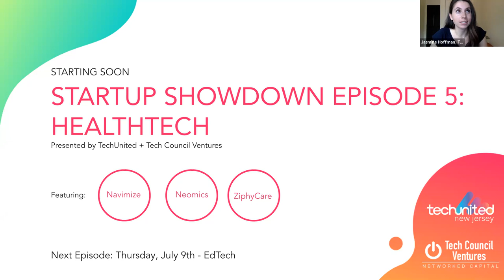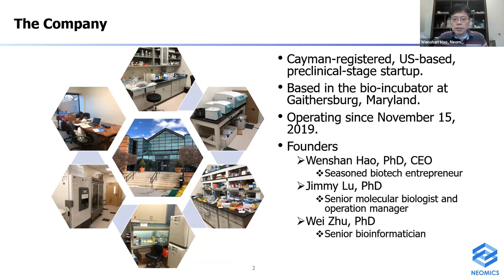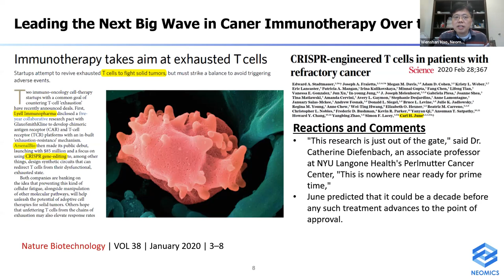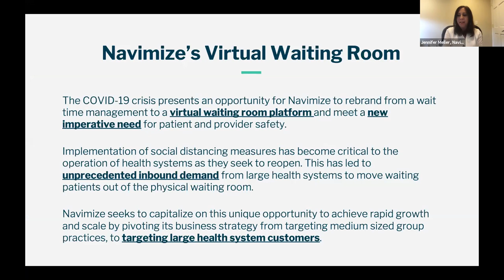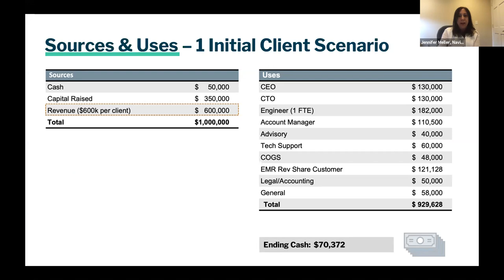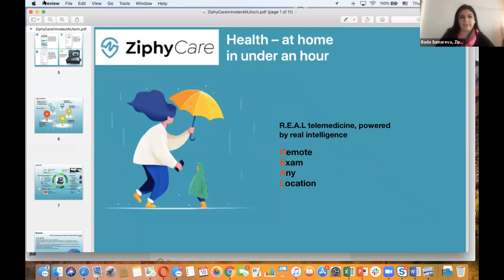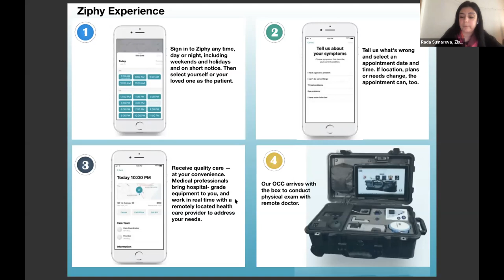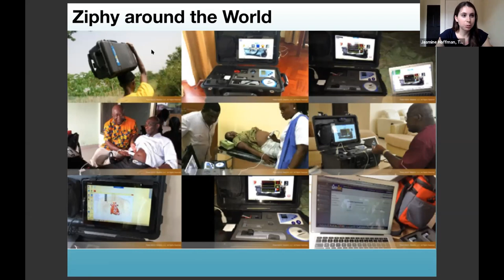TechUnited & Tech Council Ventures Present: Startup Showdown - Episode 6 | HealthTech